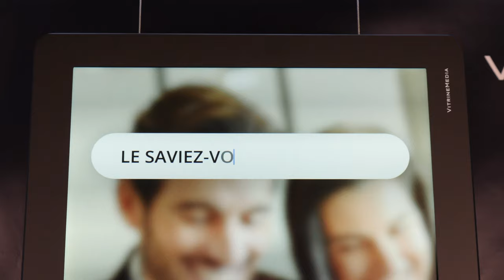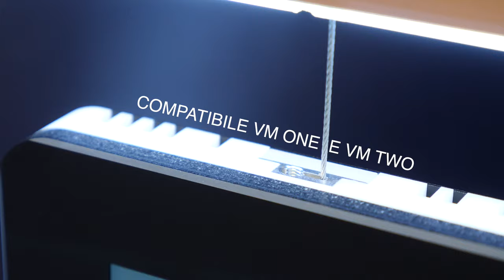VM Light & Play - IT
Scopri la nostra soluzione LCD!